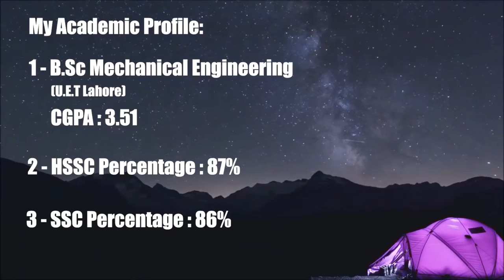My Introduction & Profile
Scholarship Guide 4 U:
This video is about my academic and professional profile. I am nominated by HEC for the Chinese Government Scholarship (CGS) Bilateral Program 2020.
The Objective of this channel is to guide you and provide updates about different scholarships and their application procedures.